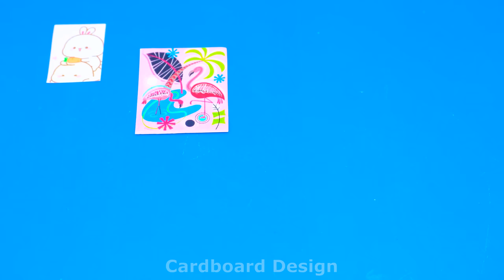DIY How To Make Cow Shed, Game Console in 2 Storey Cute House from Cardboard ❤️ DIY Miniature House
Hello dear Friends.❤️❤️❤️  Today I build a new house with cow shed, Bedroom, 2 game consoles, living room and swimming pool for the cows. The house is very interesting and lovely. Hope you guys will watch the whole video and give me a comment.

0:00 | Intro video
0:28 | How To Make Cow Shed, Game Console in 2 Storey Cute House
11:30 | Relax with my cute House
Title :
( English ) DIY How To Make Cow Shed, Game Console in 2 Storey Cute House from Cardboard ❤️ DIY Miniature House
( Español ) Bricolaje Cómo hacer un cobertizo para vacas, una consola de juegos en una linda casa de 2 pisos con cartón ❤️ Bricolaje Casa en miniatura
( Português ) Faça você mesmo como fazer galpão de vaca, console de jogos em casa fofa de 2 andares de papelão ❤️ casa em miniatura DIY
( 日本人 ) 段ボールで作った2階建てのかわいい家で、牛舎やゲーム機をDIYする方法❤️ DIYのミニチュアハウス
( 한국어 ) 골판지로 2층짜리 귀여운 집에 소 창고, 게임 콘솔 만드는 DIY 방법 ❤️ DIY 미니어처 하우스
( हिन्दी ) DIY कैसे बनाएं गाय का शेड, कार्डबोर्ड से 2-मंजिला क्यूट हाउस में गेम कंसोल ❤️ DIY मिनिएचर हाउस